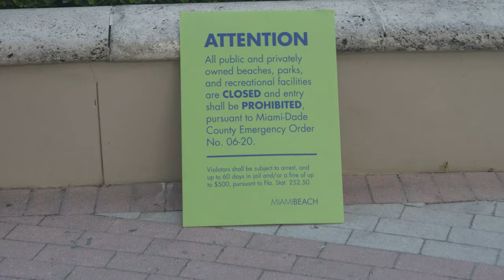The Corona Virus Outbreak in Miami, Florida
The Corona Virus in Miami Florida on March 26th, 2020.

Purple Fish Media